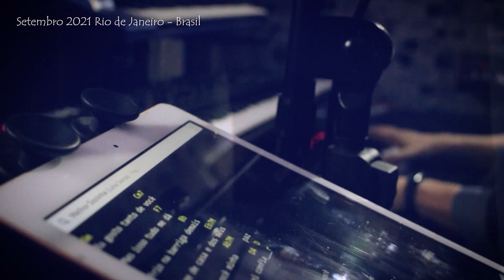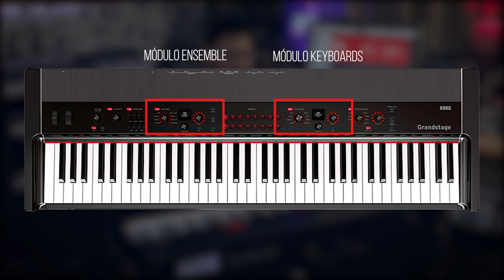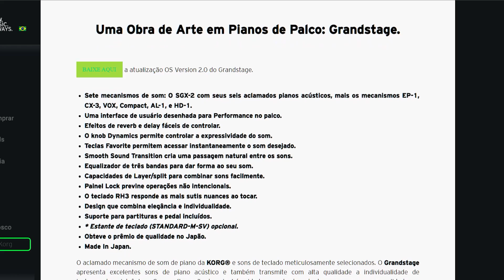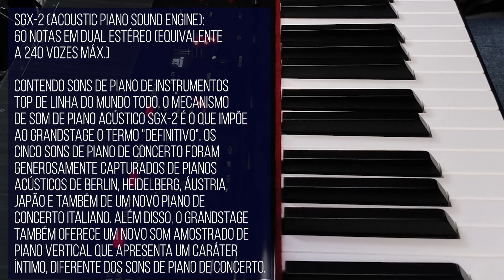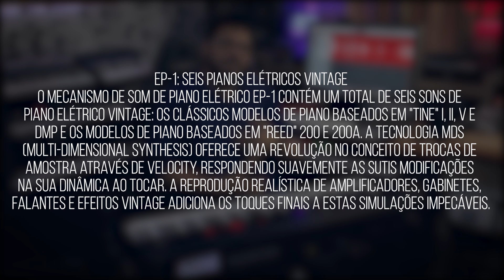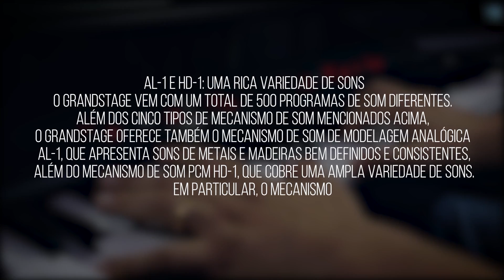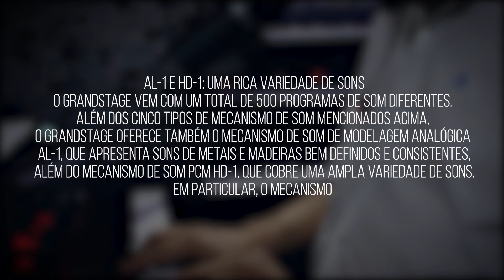O STAGE PIANO MAIS BRABO DO ROLÊ || REVIEW KORG GRANDSTAGE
Bora para mais um review especial aqui no canal. E a estrela de hoje é o GRANDSTAGE da Korg. Em parceira com a  @korgBR  vamos ver como essa máquina se comporta. Vem comigo!

Informações:
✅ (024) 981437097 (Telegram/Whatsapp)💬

⏲ MINUTAGEM:
Música Demonstração - 00:00
Abertura - 00:50
Interface Física - 03:45
Timbres - 07:17
SGX-2 Piano - 08:47
EP-1 Pianos Elétricos - 12:13
Pianos FM - 13:17
CX-3 Órgãos - 13:52
AL-1 Sintetizadores Analógicos - 14:49
HD-1 Sons de Sample - 15:26
Timbres sem cortes - 16:42
Para quem é o Grandstage - 17:57
Clipe Demonstração - 18:15